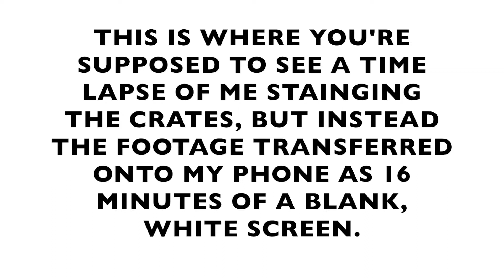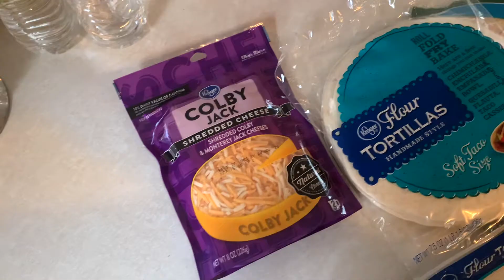101 UNFINISHED HOUSE PROJECTS 😂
We were a little too ambitious on this Saturday. Lol! Quite a few projects were started but not finished 😅

We are The Kincaids and thank you so much for visiting our channel! We are a newly-married couple from Ohio and we experience life to the fullest. We are living through college, our first baby, and everything in between! Life is crazy, but we love it and we want to share the beauty of it all with you.

LET'S COLLABORATE!